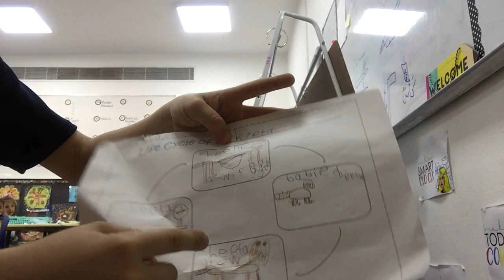Life Cycle of a Cheetah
Two AISA students teach us about the Life Cycle of a Cheetah!